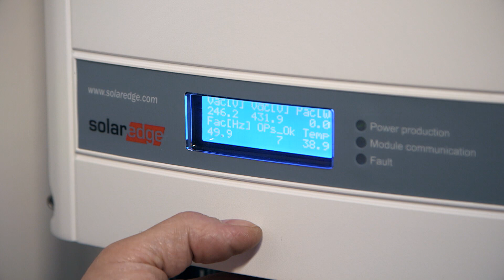TWF Dach & Solar GmbH | Unternehmensfilm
TWF Dach und Solar - bundesweit Ihr Fachbetrieb rund um die Photovoltaik. Ob klein oder groß, privat oder gewerblich - für Ihre maßgeschneiderte Solaranlage bieten wir  von der Planung bis zur Installation, Wartung und Überwachung Komplettservice aus einer Hand. Nutzen Sie die Energie der Sonne mit TWF Dach und Solar!